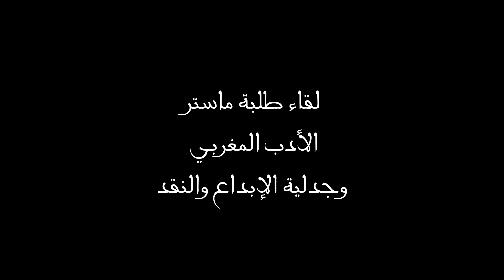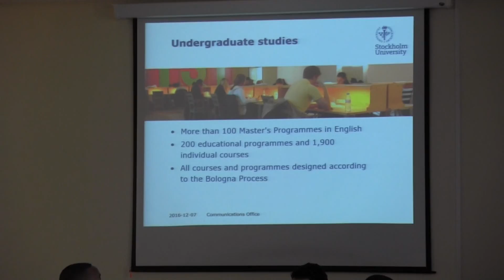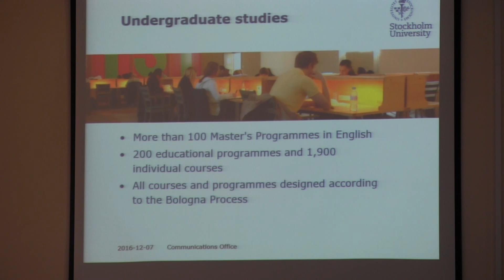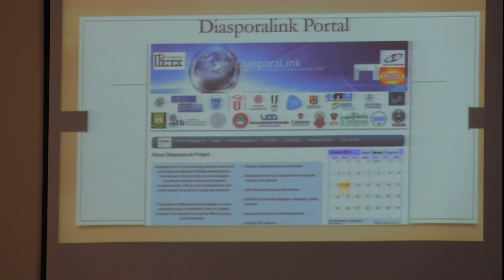لقاء مفتوح مع هنريك هانسون حول مناهج البحث 1